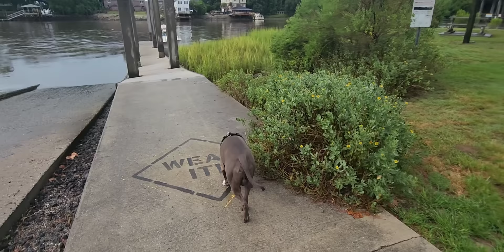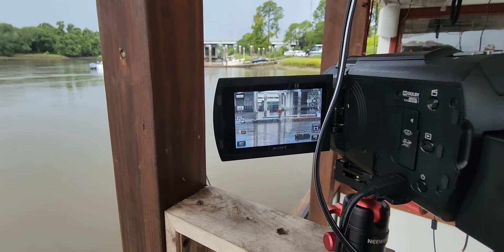The Boat Launch from Hell ! Wappoo Landing ! (Chit Show)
Wapoo Landing just before we went on the Food Boat in South Carolina.

Chit Show in South Carolina with Alfred Montaner at the Wapoo Boat Ramp